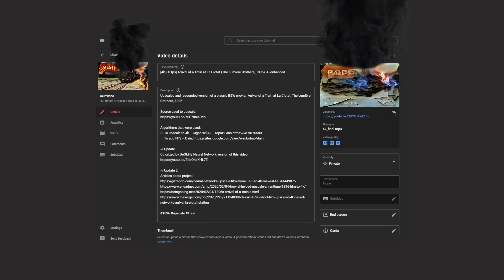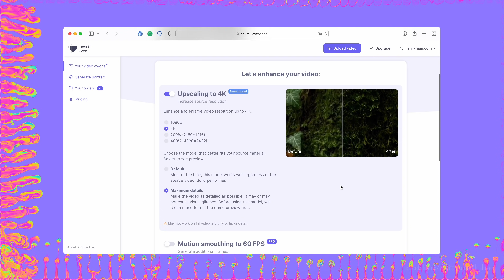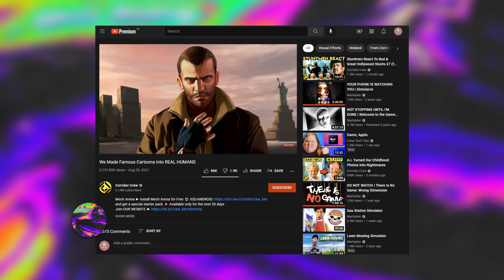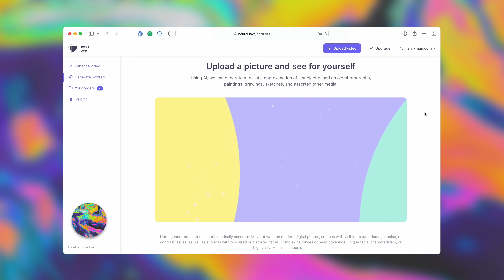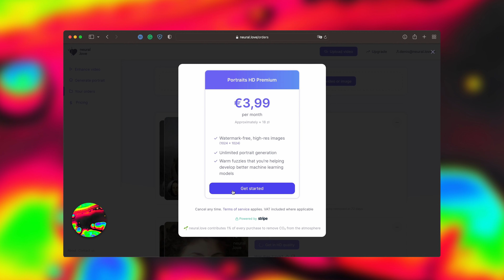[AI stuff] Enhance any video online or create an AI portrait for free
Open source colab version of portrait generator tool made by the community:
(Make sure to copy it to your own Google Drive before starting your work)

Sorry for a long time without new videos, potential lawsuits throw me off track for a while.

ʕ·͡ᴥ·ʔ